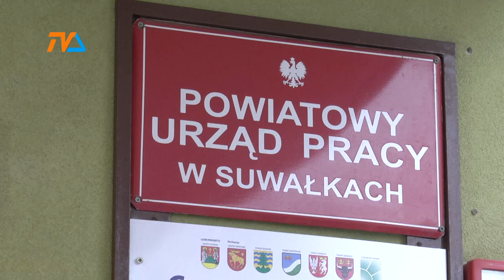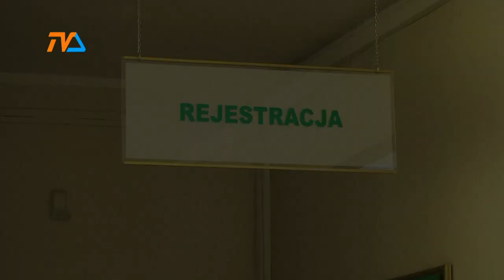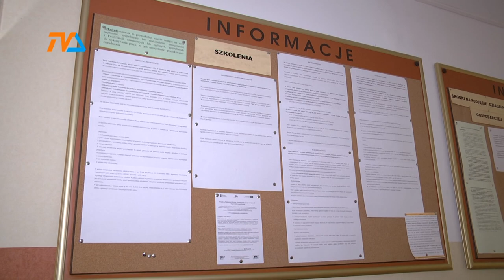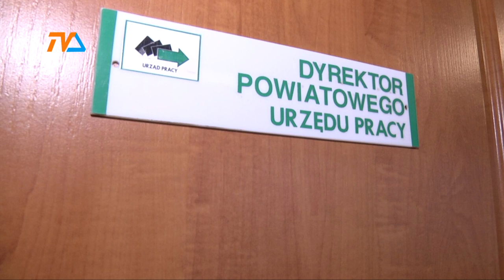Antykryzysowa mikropożyczka – na przeszkodzie stoją błędy! |TVSUWAŁKI